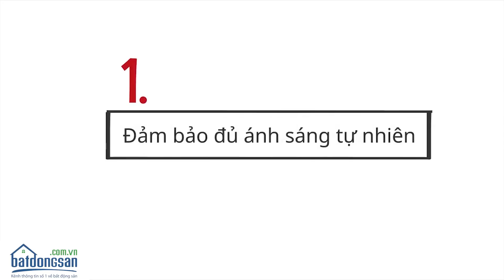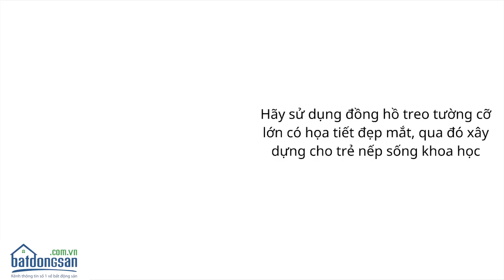8 lưu ý bố trí nội thất phòng ngủ cho trẻ em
8 lưu ý bố trí nội thất phòng ngủ cho trẻ em